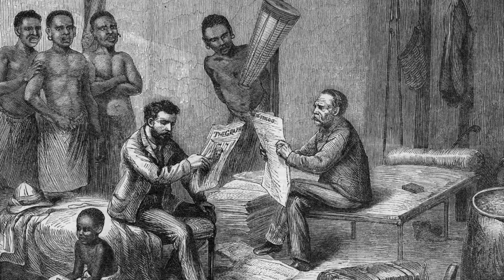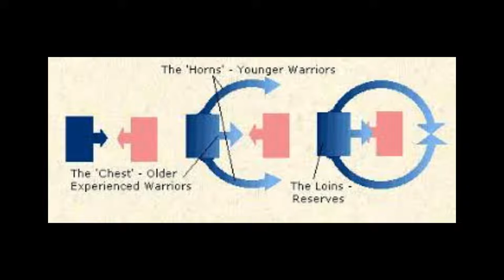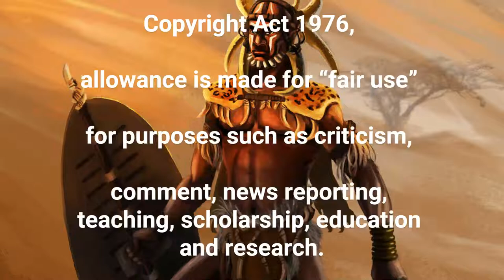Shaka Zulu and the art of war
South African legend Shaka Zulu is known for his art of war while being depicted as a brute or as a hero depending on the narrator.